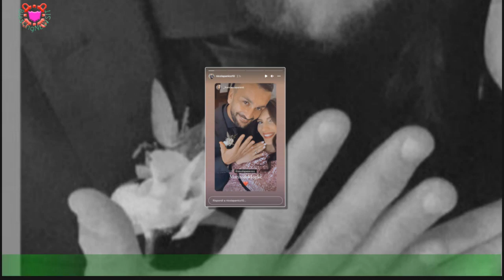L'ex di Temptation Island Nicola Panico presto bis, Francesca Parenti incinta di un maschietto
Nicola Panico diventerà papà per la seconda volta. Il calciatore, in passato fidanzato con la tronista Sara Affi Fella,e la compagna Francesca Parenti accoglieranno in famiglia un secondo maschietto di nome Alessandro,dopo la nascita di Salvatore lo scorso inverno. L’annuncio via Instagram.